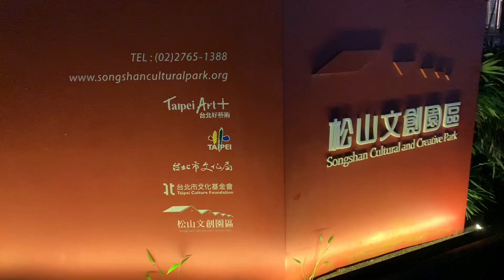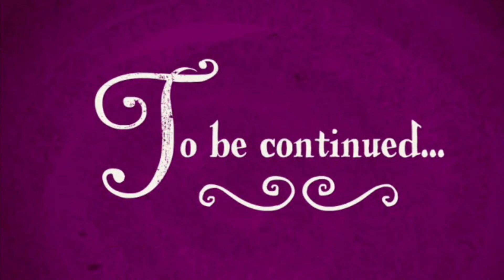Lantern Festival (Part 8) - Taipei, Taiwan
Enjoyed happy hour in Songshan
Cultural & Creative Park for
watching Taiwan Lantern Festival
in Taipei on 18 February 2023.